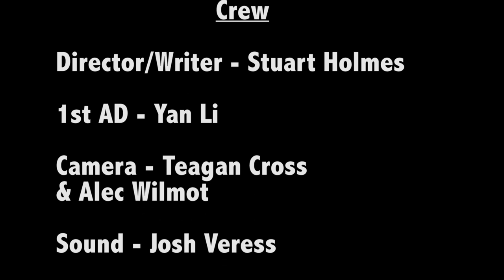ANDY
Some people are sick, twisted and cruel. And some people...
Some people just think they are.

Directed/Written/Editing by Stuart Holmes
1st AD - Yan Li
Camera - Alec Wilmot/Teagan Cross
Lighting/Other - Arlene Ralston
Sound - Josh Veress
_-CAST-_
ANDY - Jonathan Hearns

This was my first short film and I'd like to thank everyone involved for making work so much fun and bringing an incredible performance. The experience has really inspired me.

My Holmes is your Holmes.
-Stu